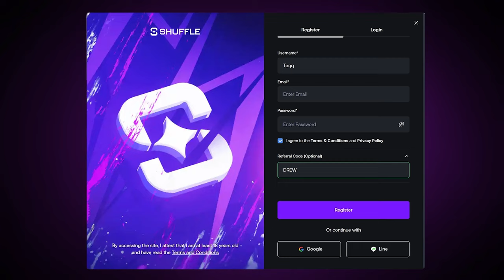MY BIGGEST *MERGE UP* BONUS BUY SESSION?!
CHECK OUT WEBSITE DREWREWARDS FOR $100,000 LEADERBOARD